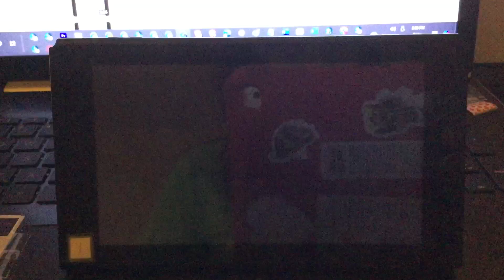How to make huge clown car with black hole glitch in super Mario maker 2?